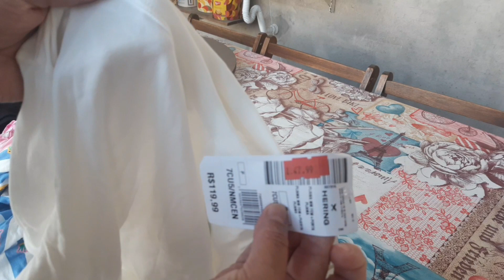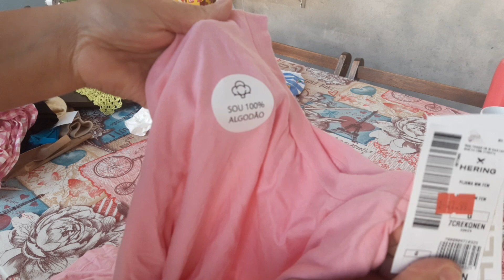A melhor marca de Pijamas